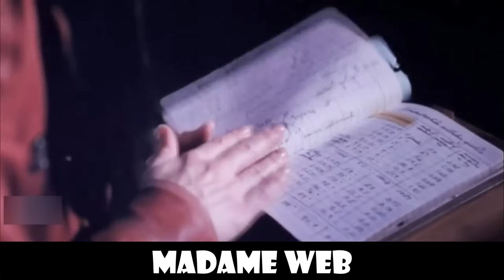MADAME WEB | Emotional Recap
Madame Web summarized and explained.

"Madame Web" is an American superhero film based on the Marvel Comics character of the same name. Produced by Columbia Pictures and Di Bonaventura Pictures, the film is part of the Sony Spider-Man Universe. The story follows Cassandra "Cassie" Web, a clumsy paramedic in Manhattan who, after an accident, develops psychic abilities as a clairvoyant. She can see future events within the "spider world" and becomes a reluctant heroine. The film is directed by S. J. Clarkson and stars:

Dakota Johnson as Cassandra "Cassie" Web / Madame Web
Sydney Sweeney as Julia Carpenter / Spider-Woman
Celeste O'Connor as Mattie Franklin / Spider-Woman
Isabela Merced as Anya Corazon / Araña
Tahar Rahim as Ezekiel Simse
Mike Epps as O'Neil
Emma Roberts as Mary Parker
Adam Scott as Ben Parker